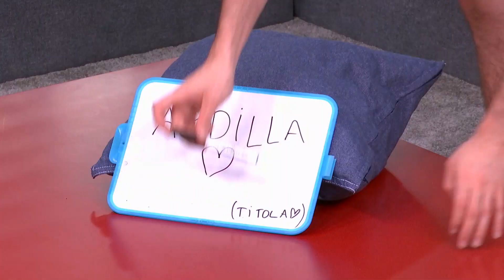Resumen diario OT 2018 | 26 OCTUBRE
Ya tienes disponible el OTDirecto26OCT.